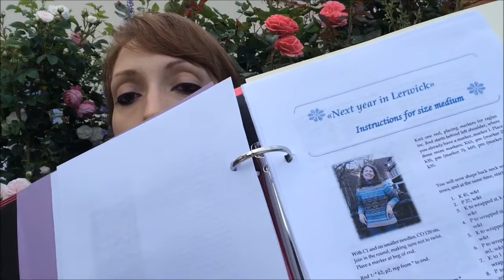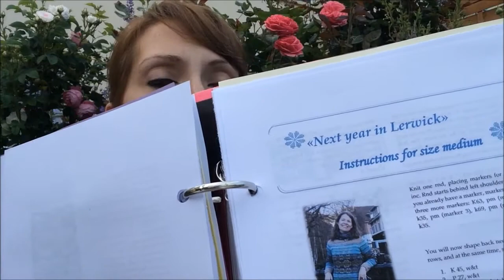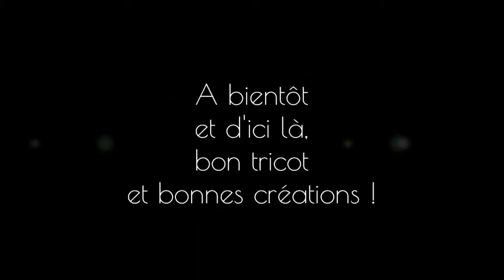Episode 10 - LE MINI EPISODE DEHORS ET SANS GROSSE BETE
TRICOT
Projet en cours :
- Next year in Lerwick de Torirot design